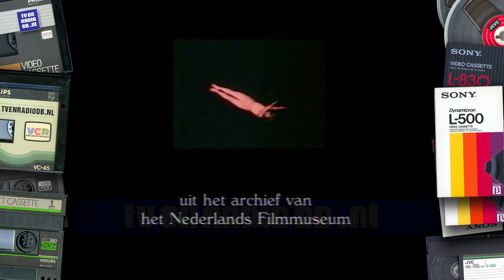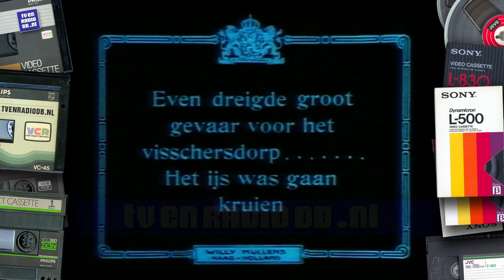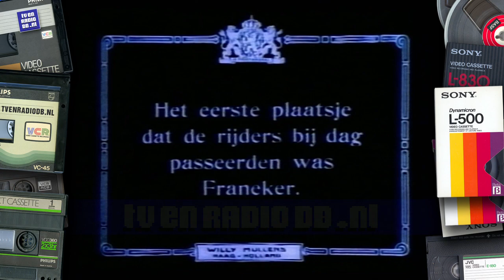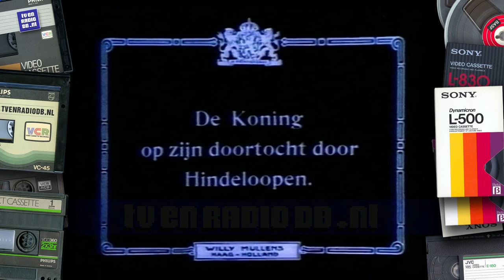TV: Cinema Perdu (19951119) - Holland in Ijs (1917)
Aflevering van Cinema Perdu. Deze keer de film 'Holland in Ijs' uit 1917. Uitgezonden door de VPRO op 19 november 1995.

Met dank aan Jos Smeets voor het beschikbaar stellen van deze videoband.